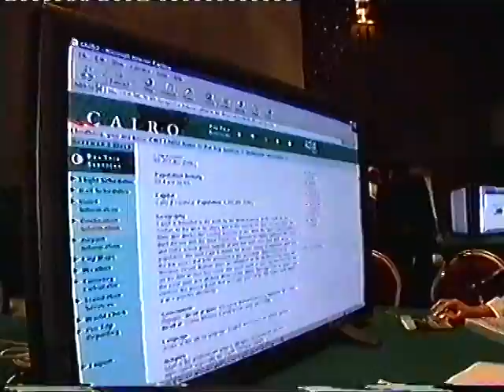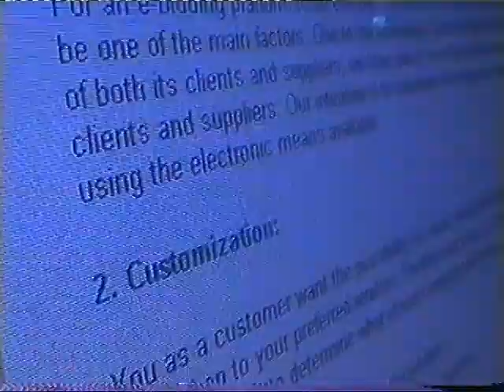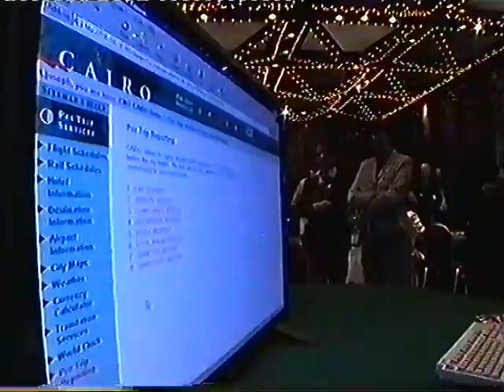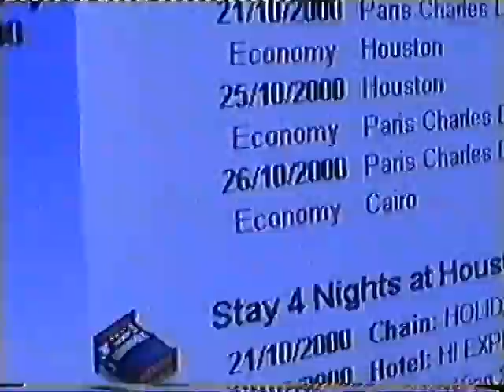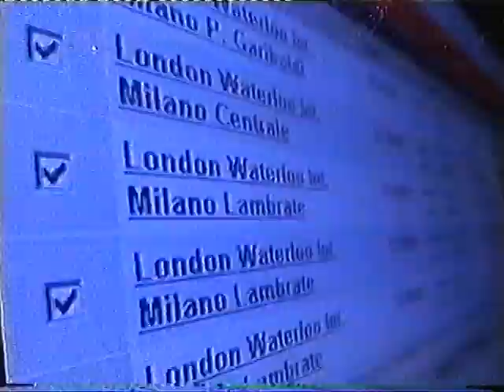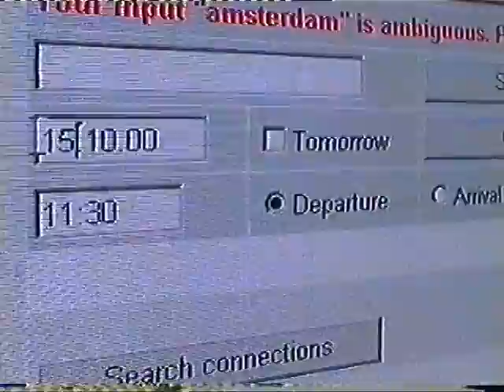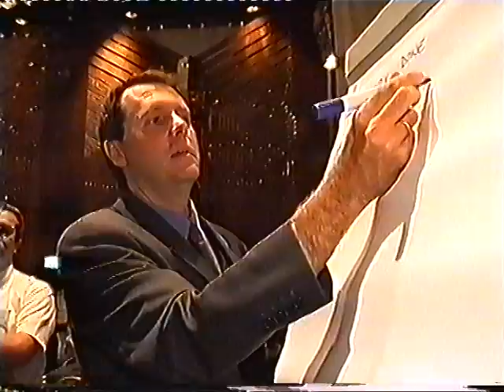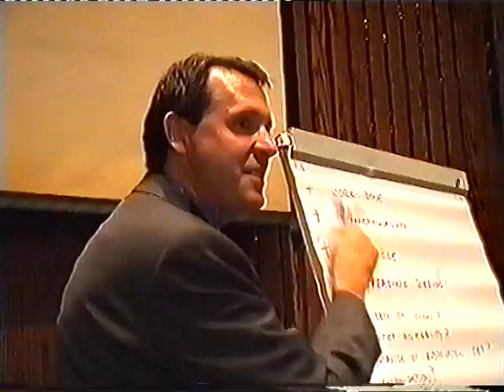Project C@iro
Back when I originally tried to upload this file back in 2007, it was way too big for youtube. Seven years later, 10GB does not shock, it just took hours to upload.

We promised our European clients that we would unveil our eCommerce strategy. The problem was we had none. We were relying on our US colleagues as they were in charge of this initiative. With the fear of having an event with nothing to show, we decided to create a client portal and had 10 weeks to build a prototype. Our creation was displayed in Cairo on the 13th October, 2000.